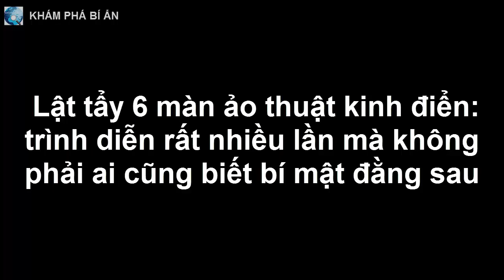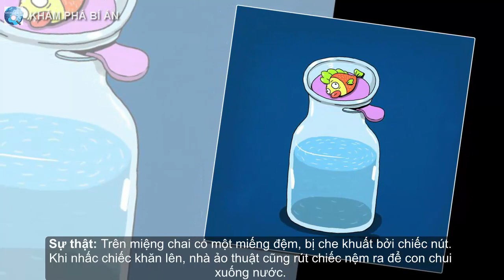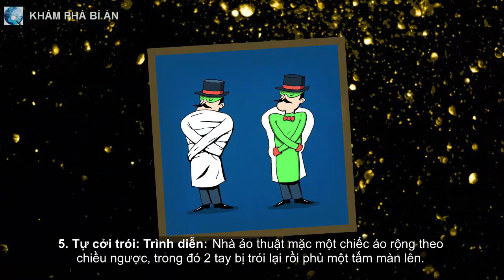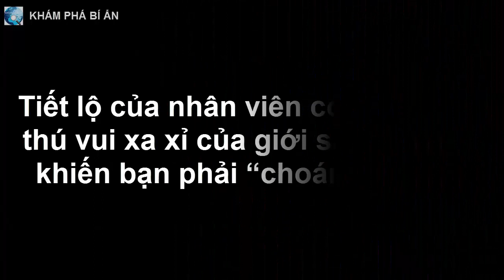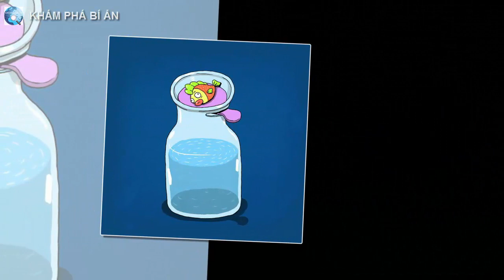Lật tẩy 6 màn ảo thuật kinh điển trình diễn rất nhiều lần mà không phải ai cũng biết bí mật đằng sau